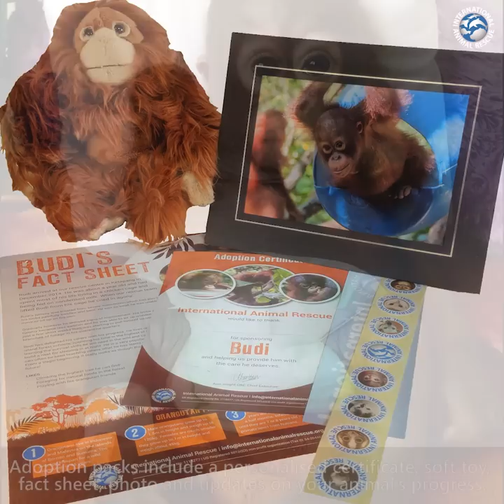Adopt An Orphaned Orangutan This Mother's Day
Please help us show orphaned orangutans like Budi the love they deserve this Mother’s Day through a special online adoption.

Budi is one of more than 100 orphaned orangutans currently receiving treatment at our orangutan rescue centre in Borneo. Many of them, like Budi, were cruelly taken from their mothers when they were only a few months, or even just weeks, old.

Adopt an orphaned orangutan online to provide the love they need this Mother’s Day

Budi’s story is heartbreaking. He spent the first year of his life locked up in a tiny chicken cage. He was so unwell that he was unable to move, lying flat and life-less, wedged between two planks of wood on a wire floor. When he first arrived at our centre he was so weak that he couldn’t even sit up on his own, his limbs were swollen and bent and he would cry out in pain whenever he was touched.

In spite of the nightmare Budi had been through, he gradually started to respond to the expert treatment and patient, loving care of our medical team. He was put in intensive care and given a huge teddy bear to sleep with in place of the warm, soft body of the mother he had lost.

Budi’s rescue story is harrowing, but all too familiar to our team who see and hear of such horrors on a daily basis. By supporting us through an online adoption, you can help these amazing animals to recover from the horrors of their past:

It is up to us to give Budi all the love and knowledge he should still be receiving from his mother. We must teach him how to climb, forage, nest build, socialise and simply what it means to ‘be an orangutan’. He has come a long way since those early days, but he still has so much to learn.

Please help Budi by adopting him online today. Your adoption will give this orphaned orangutan the second chance at life he so desperately deserves.

Our adoption packs make a wonderful gift, especially for Mother’s Day which is coming up for our UK supporters. By gifting an online adoption, you will be helping us to care for baby orangutans who have been left with nothing.

Thank you so much for your kind and caring support of our work.